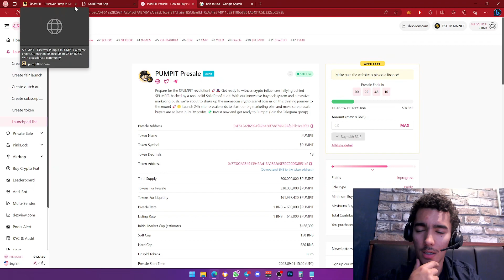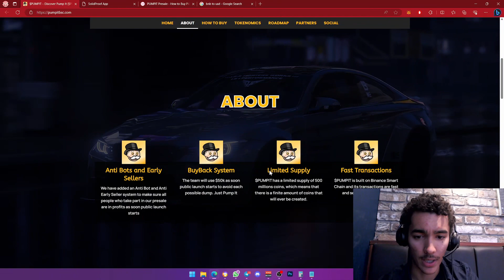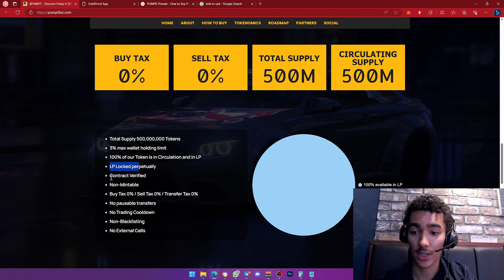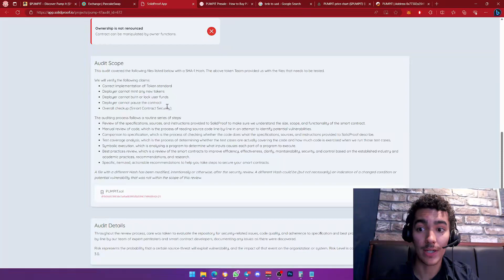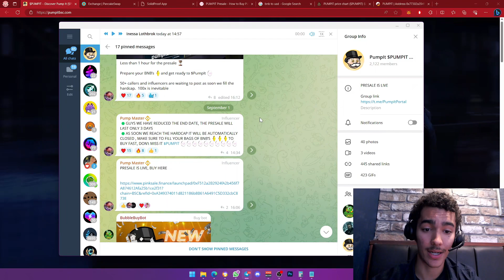LAUNCHING IN 24 HOURS🚀 $PUMPIT Token - Degen Plays (Presale LIVE🔴)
The presale is LIVE. The new BSC token is 🔥 PUMPIT token gonshake the BSC market... Are you gonna be by the sidelines and watch it GO📈

Prepare for the $PUMPIT revolution! 🚀🎩 Get ready to witness crypto influencers rallying behind $PUMPIT, backed by a rock-solid SolidProof audit. With our innovative buyback system and a massive marketing push, we're about to shake up the memecoin crypto scene! Join us on this thrilling journey to the moon! 🚀🌕 Launch 24h after presale ends to start our big marketing plan and make sure presale buyers are at least in 2x-3x profits 💸 - From presale description